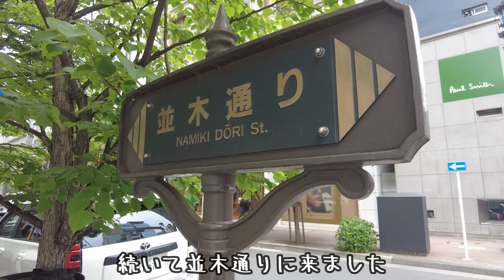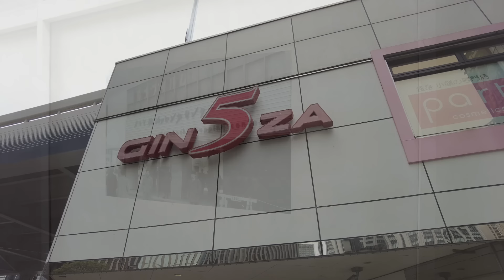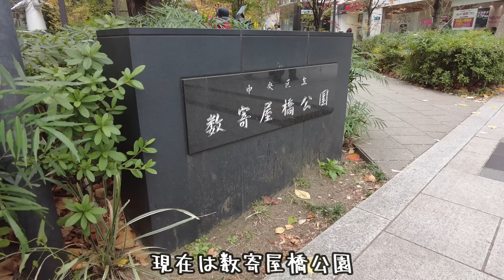昭和29年のカラー写真 この場所はどこですか？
銀座駅周辺を巡ってきました

音源はこちらをお借りました
butterfly dream by hotaru sounds　様